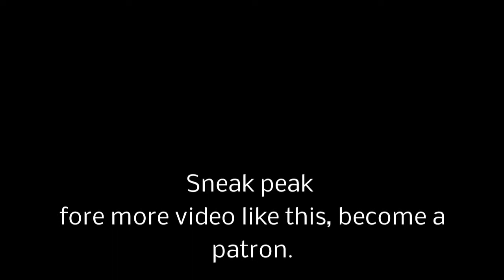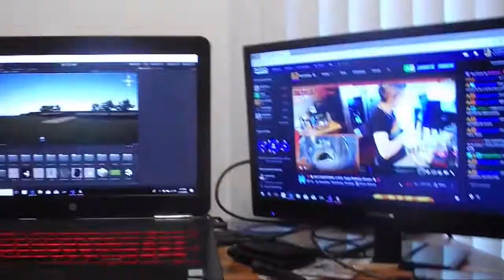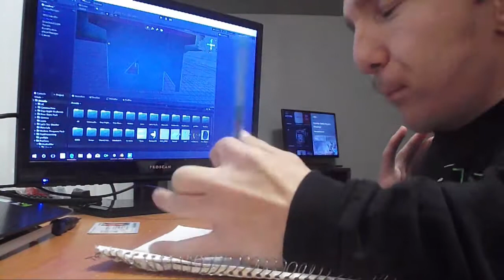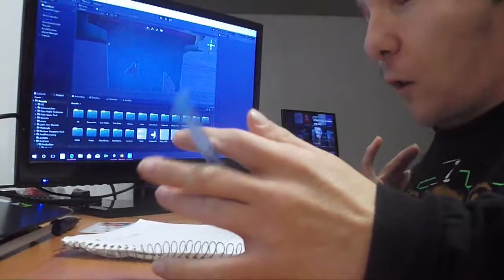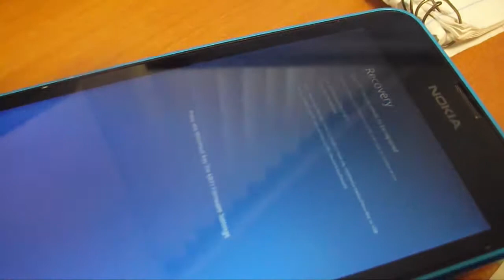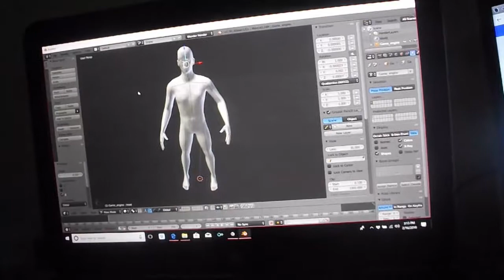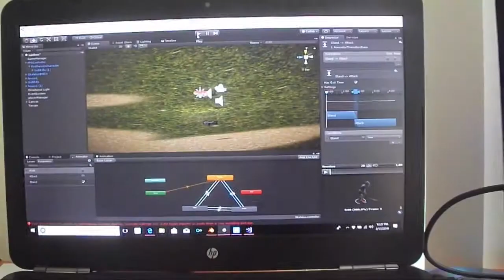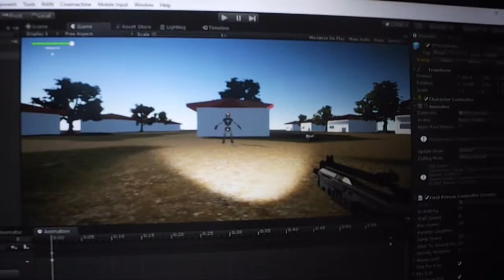Game dev. vlog 2